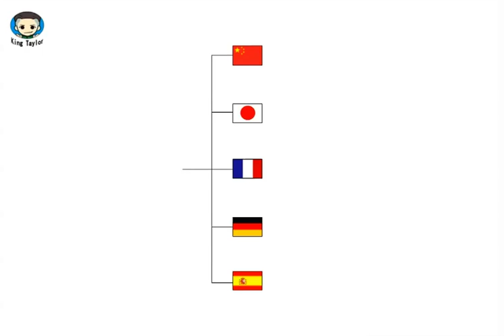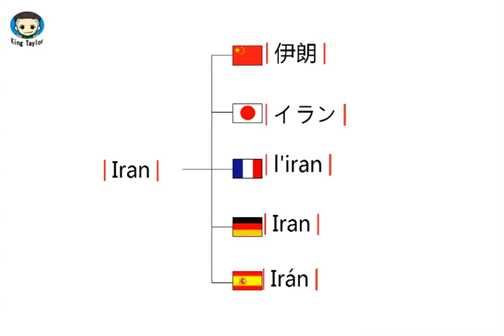如何用英文，法语，德语，日语，西班牙语发音 Iran